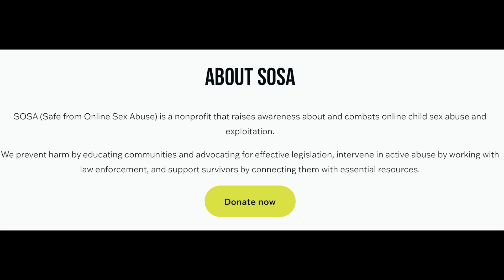Disturbing books | Spoiler-free reviews 🤯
I implore you to look up trigger warnings if you pick up any of these books, remember to protect your mind and love yourself 💕

Please be kind and have an amazing day!